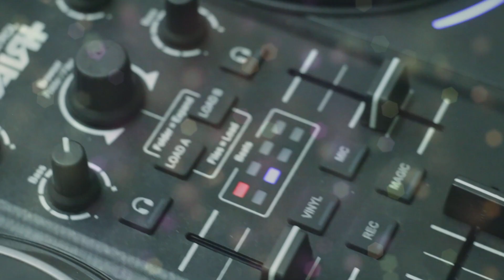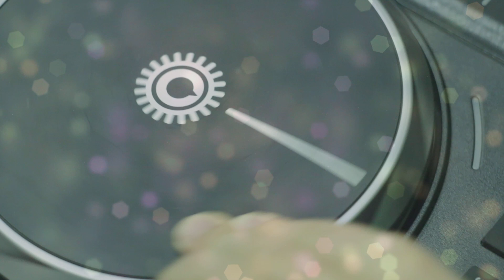Perri Pierfrancesco 2021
Foto e Video Perri con la sua famiglia in particolare DJ Falco (Pierfrancesco)
augurano un buon 2021...